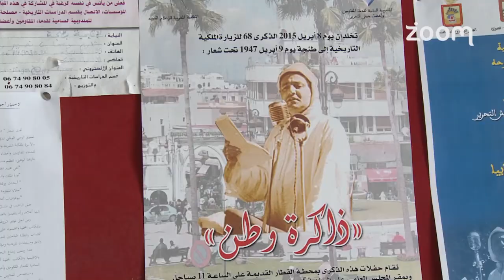9 أبريل 1947 ذاكرة وطن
9 أبريل 1947 ذاكرة وطن | زووم7 تيفي